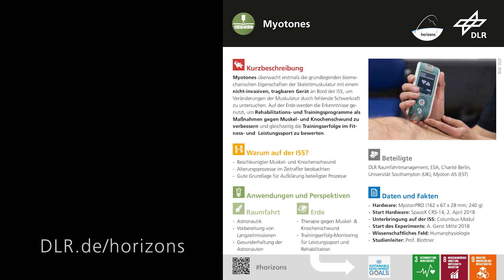Alexander Gerst: Das Experiment Myotones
ISS-Forschung hilft Rehabilitation bei Muskel- und Knochenschwund zu verbessern
Das Myotones-Projekt analysiert nicht-invasiv die grundlegenden biomechanischen Eigenschaften der Skelettmuskeln mit Hilfe eines kleinen Geräts. Mit MyotonPRO werden an Bord der ISS durch fehlende Schwerkraft bewirkte Veränderungen im ruhenden menschlichen Muskel (Tonus, Elastizität und Steifheit) bei den Astronauten gemessen und bewertet. Die Technik wurde bereits in Bettruhe-Untersuchungen erfolgreich angewendet und die Weltraumtauglichkeit des Geräts für Messungen in der Schwerelosigkeit in Parabelﬂügen nachgewiesen.
MyotonPRO misst die passiven Eigenschaften der oberen Skelettmuskulatur in ähnlicher Weise, wie der Arzt durch Abtasten der entspannten Muskeln Verspannungen und Verhärtungen untersucht. Hierzu wird ein kurzer mechanischer Impuls auf die Hautoberﬂäche gesetzt und die Oszillation des darunter liegenden Muskels digital gemessen. Die Daten geben präzise Auskunft über die Elastizität, die Steifheit und den Tonus des untersuchten Muskels im Ruhezustand. So kann erstmals der Muskelstatus objektiv, schnell und einfach bestimmt werden.
Zusätzlich zur Überwachung der physiologischen Parameter von Astronauten auf der ISS lässt sich mit dieser Methode auch der Erfolg von Gegenmaßnahmen bei Muskel- und Knochenschwund in Form von Sportprogrammen, die vor, während und nach dem Aufenthalt auf der ISS durchgeführt werden, überwachen und besser bewerten. Auf der Erde werden die Erkenntnisse zum einen für die Verbesserung von Rehabilitations- und Trainingsprogrammen, zum anderen aber auch für das Bewerten des Trainingserfolgs im Fitness- und Leistungssport genutzt.